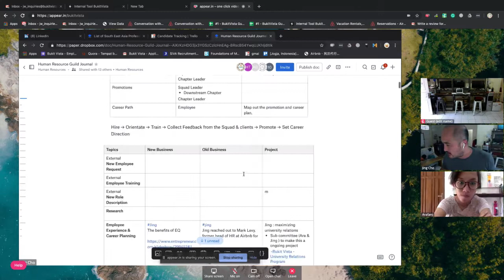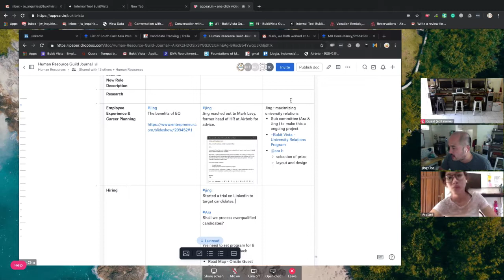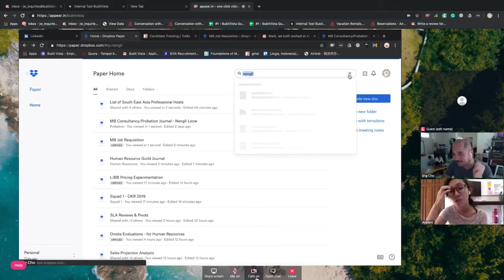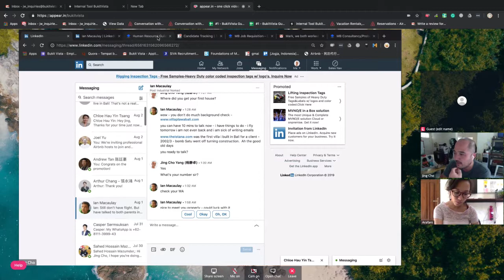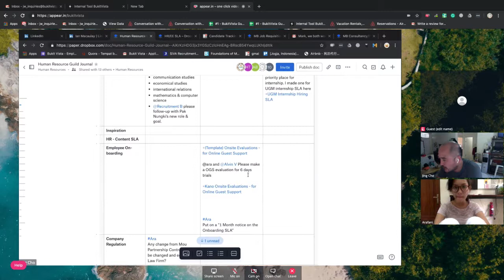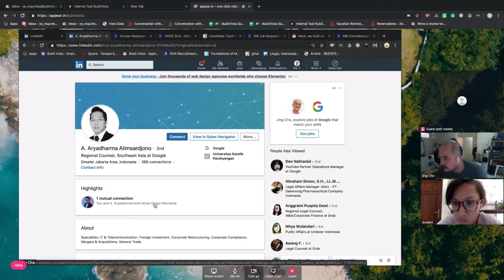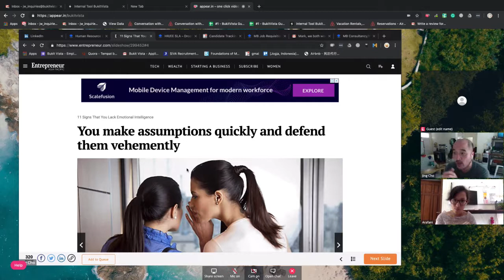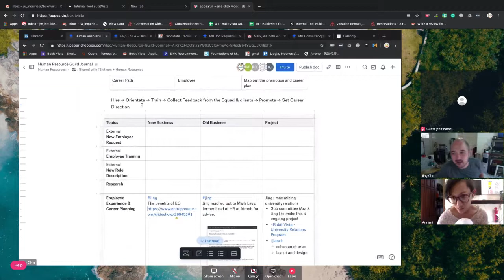Bukit Vista Human Resources Guild - Aug 2nd